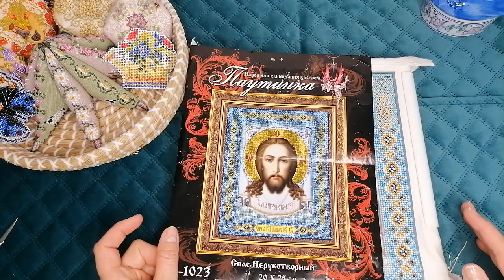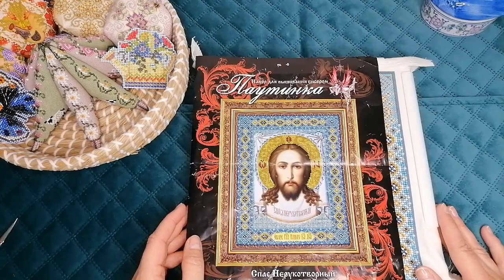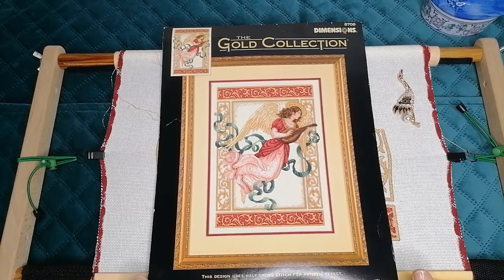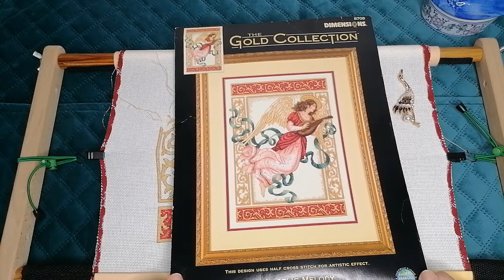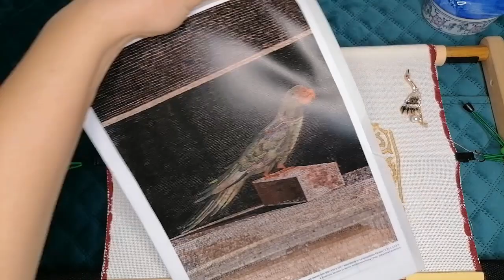Вышивка/Итоги Марта/4 Финиша/Милл Хилл/Дименшенс/Бисер-Икона/julia creation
Процессы месяца:
1.Mill Hill BLUE PANSY BUTTERFLY
2.Дименшенс "Ангельская мелодия" 8708
3.Mill Hill FLORAL WATERING CAN
4.Паутинка "Спас Нерукотворный"
5.Mill Hill, Hoppin Bunny, MHSB77
6.Дорожка
7.Текстильный мешочек

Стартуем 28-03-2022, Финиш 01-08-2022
Отчет один раз в неделю, по Понедельникам с минимальным колличеством крестиков 200хх. И один раз в месяц по 1-ое число, как итоговый отчет за месяц!
Добавляем в альбом фото процесса, и в комментариях к ниму отчитываемся! Один раз в месяц будет выходит видео отчет!
Работы принимаются любые и на любом этапе!

desindg by Marilyn Leavitt-Imblum (249*270xx)